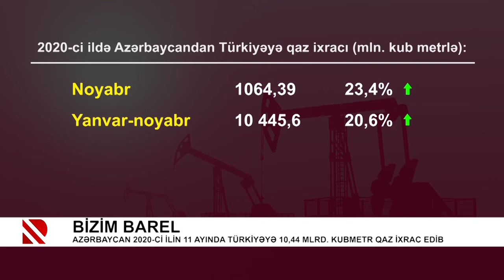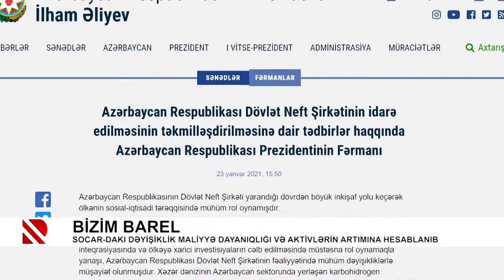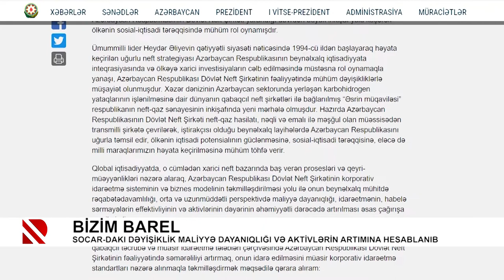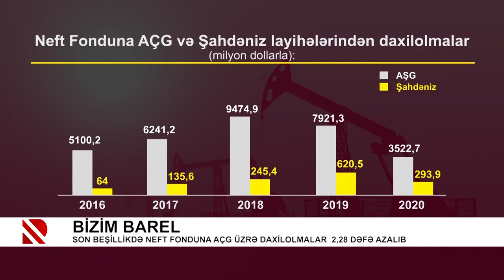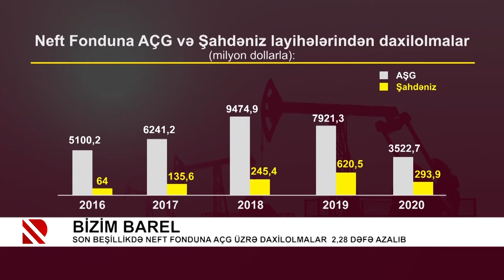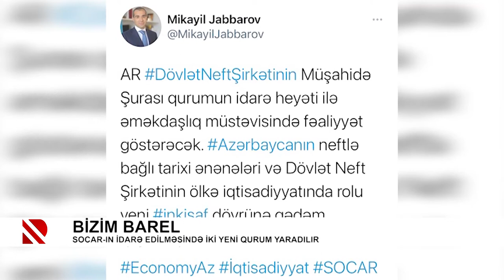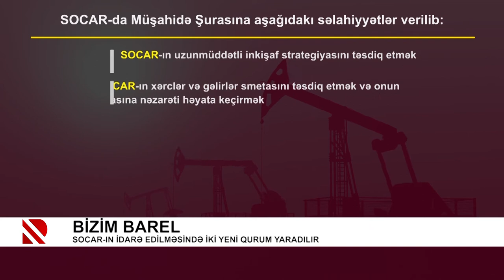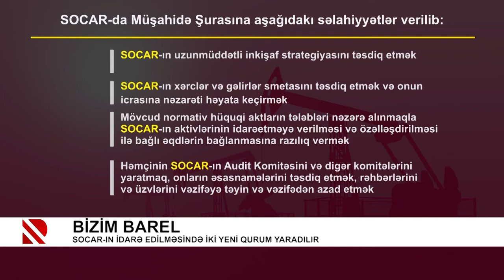Bizim Barel: Azərbaycan qazının yeni müştəriləri: Albaniya və Qərbi Balkan ölkələri